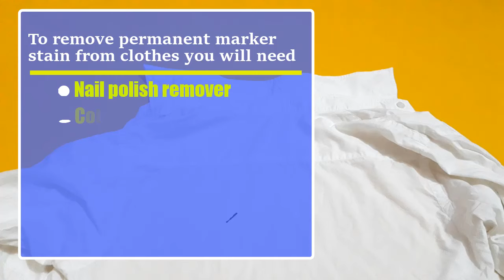How to remove permanent marker stains from clothes | Truly effective method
Permanent marker stains on clothes is very difficult to remove. You will find several methods for removing this type of stain from clothes. But most of these methods will partially clean permanent marker stains from clothes but not completely. In this video you will see a truly effective method for removing this tough stains from clothes. Following this method you will be able to remove permanent marker stains completely from your clothes.
To do this you will need some common household items which are available in everyone’s home. We have tried to show you the whole process step by step so that you can easily understand & do it by yourself. Hope this video will be helpful for you.